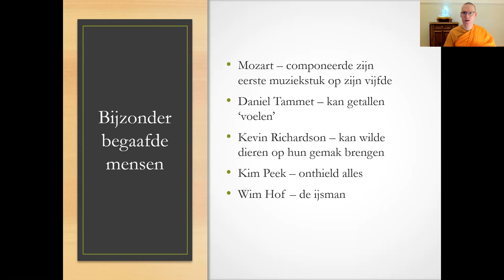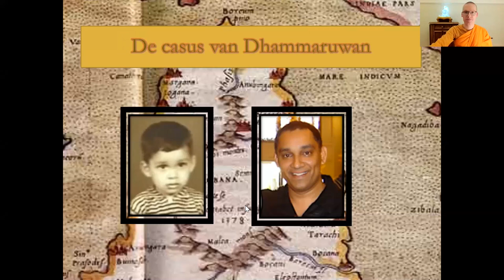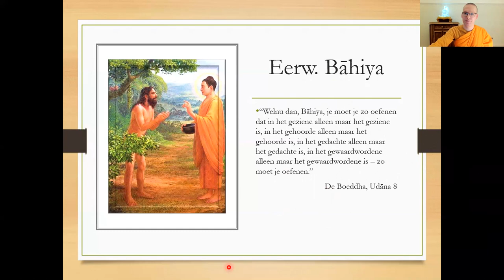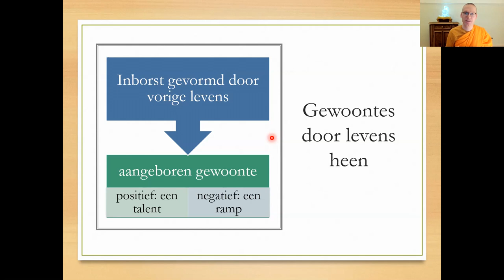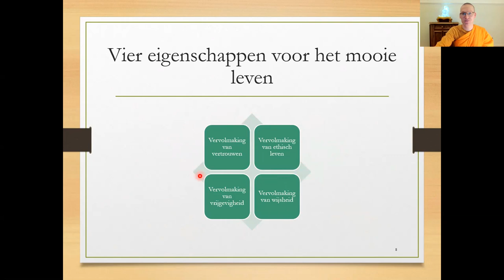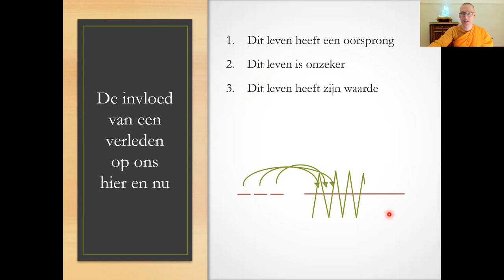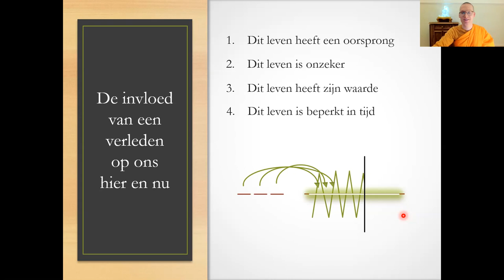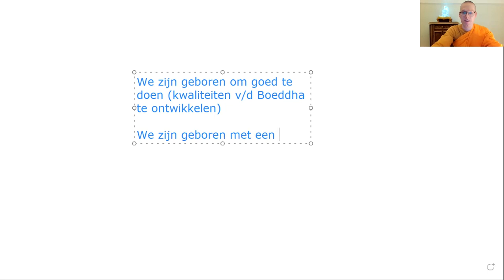Begaafdheid - aangeboren, aangeleerd of aangewakkerd?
Misschien kennen we wel mensen die bepaalde gaven hebben, of hebben we die zelf. Zijn gaven aangeboren of aangeleerd? Kan ons leven beïnvloed worden door vorige levens?